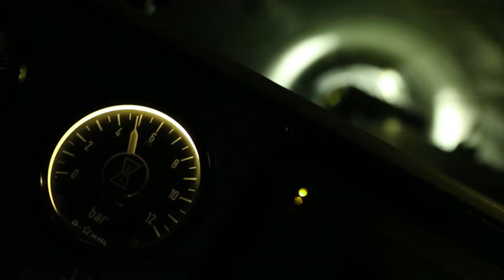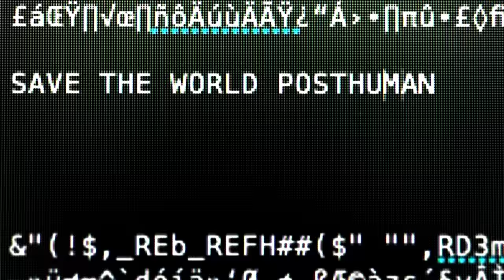TH3 OR1G1N4L | Introduction - (Short Film) Post Apocalyptic Sci-Fi Cyberpunk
„In the year 2084: Powerful enterprises reign the country, consumption driven human beings stray remote-controlled through apocalyptic bleak landscape and vegetate bereft of content in angular cities. Then, the unexpected happens: Replicåh - a brave post human calls her own kind up to start a revolution against the power-holder to fight for what is good - to save the rest of mankind. But how can they defeat the mighty capitol and their leader?
Rumor has it, that the key to the total power is hidden deep in the old caves under the city of angels.“

This dystopian short film TH3 OR1G1N4L is written and made by myself. It’s a self made short film who begun as an idea, to combine my concept music album and it's music video clips with one story.
This is the first part and the introduction of the main story. After this first part, every song has it’s one film part to the main story.
I’m an musician, photographer and filmmaker and this music and multimedia work is my beloved private project.
I had no financial support, so i made it totally by myself, with a lot of effort, blood and sweat. Also tears were included.
All motion pictures are made by myself * (except see below)  or were shot by my friend Dan Steven, when i was in front of the camera - i’m the main character and the narrator by the way. But all location shots, collage motion pictures, sound and noise ambient are made by myself.

Please do not hesitate to write me a comment if you got questions about the locations or technology i used.

Programs and Technology i used:
Camera: Canon EOS 5D Mark III  | Canon EF Lens 24 - 70 mm F 1:2,8 | my friend Dan Steven uses Black Magic URSA Mini
Film Editing: Adobe Premiere PRO CS6 and Adobe Photoshop CS6
Colour Grading: Adobe Photoshop CS6
Sound Editing: Logic Pro X

- Tokyo City, Japan
- EWB Berne, Switzerland
- Fantasy dystopian locations : made in Adobe Photoshop CS6 with a collage technic
(we filmed during the year 2016)

- brain scan, digital net landscape and old classic movie footage

Written, Directed and Produced : by myself
Camera when i was shot : Dan Steven B&B Production (Black Magic URSA Mini)
Camera (usual) : by myself (Canon Eos 5D Mark III)
PostProduction, Cut, ColorGrading, Visual & Sound Effects : by myself

Stelarc:
I would like to introduce you my inspiration, the performance and robotics artist Stelarc. I took his footage from YouTube, and he doesn’t know yet that he is mentioned as a supporting role in the film. In my story he is actually the godfather of all free spirits in the year 2084.

Cast:
Replicåh : played by my self
the girl with the black hair : Martina Jenny
the girl with the tattoos : Selina Beutler
the girl with the lion eyes : Nadine Kieffer
the indian warrior : Avinash Yves Moser
the warrior with the tattoos : Roger Massimo
the evil leader : Sam Bügeleisen

Rocco Stutz, Pascal Ern, EWB Team, Prypjat Chernobyl  Team